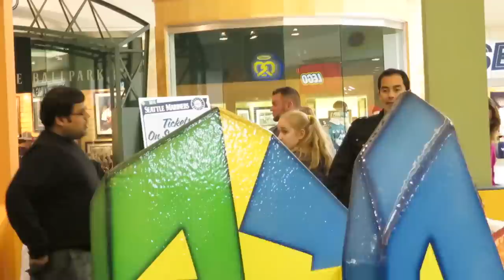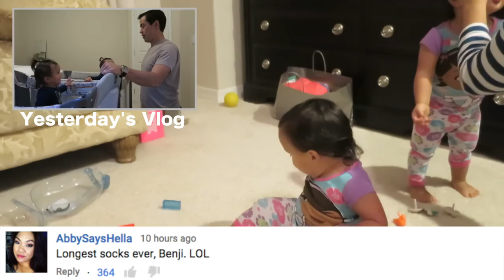Toddler Gets THE FEELS - September 06, 2015 - ItsJudysLife Vlogs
Someone is a little stingy with their pancakes, Julianna is Taylor Swift's number one fan, and today we discover Mr. Potato Head! Tune in for a new itsjudyslife vlog everyday at 12PM PST!

Judy's Links

Benji's Links

Vlog Camera We Use:

Blendtec Blender